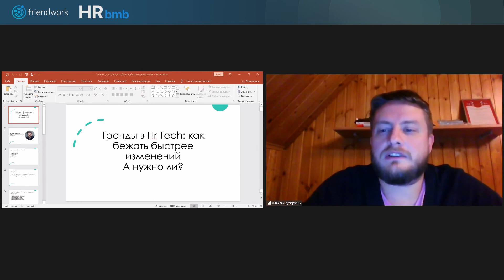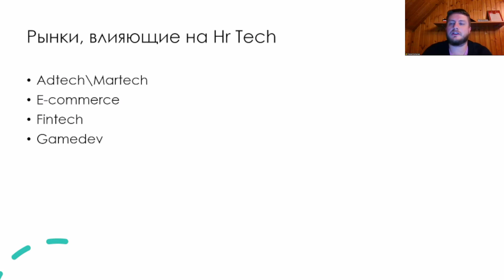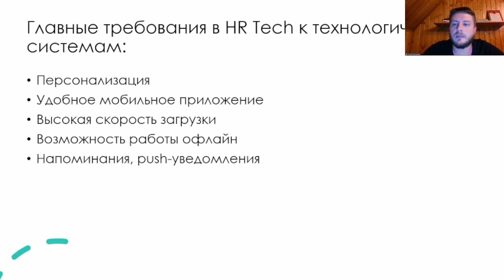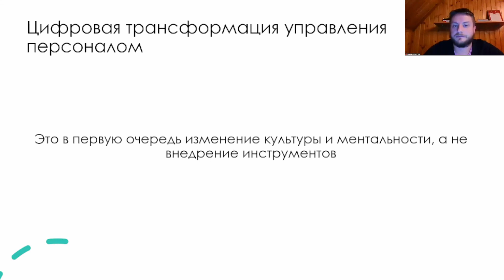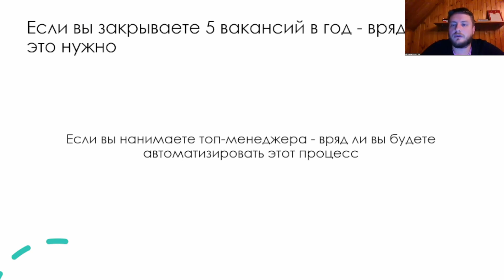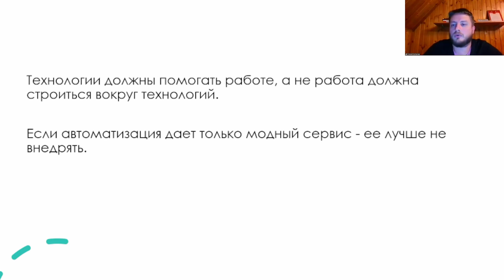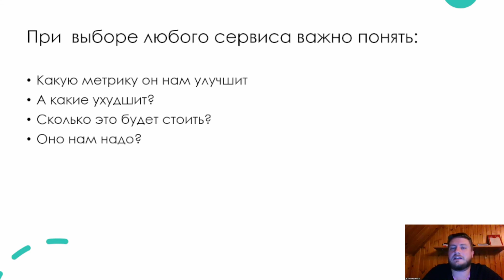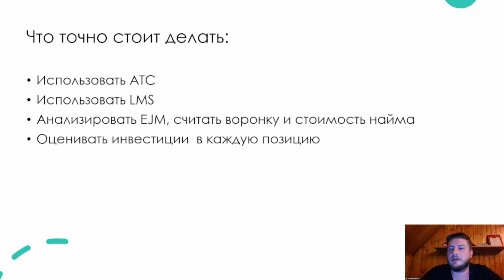Тренды в HR Tech. Как выбирать сервисы для автоматизации HR-процессов?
Выступление Алексея Добрусина в рамках конференции HRbmb:

- Трансформация роли HR в связи с развитием HR Tech и Ed Tech-рынков;
- Ручная аналитика и «бутиковый» подход остаются эффективными?
- Без каких инструментов и метрик невозможно эффективное управление персоналом в современном мире HR?"

Спикер:
Алексей Добрусин, CEO HRUST.
Преподаватель НИУ ВШЭ и МГТУ им.Баумана. Автор книги «Как вас обманывает маркетолог».